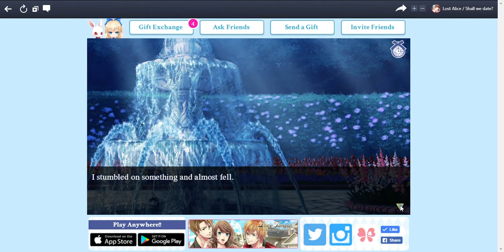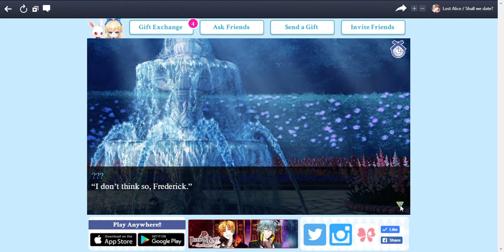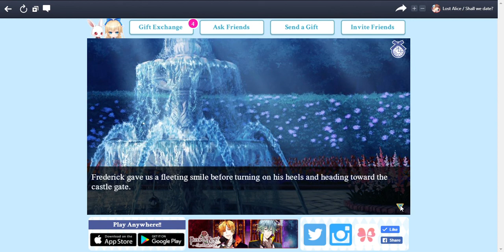Shall We Date Lost Alice - The Other Story of Frederick